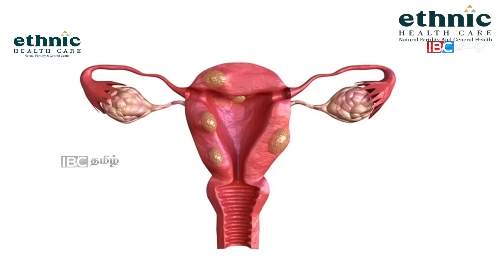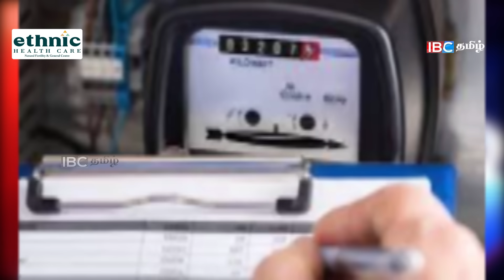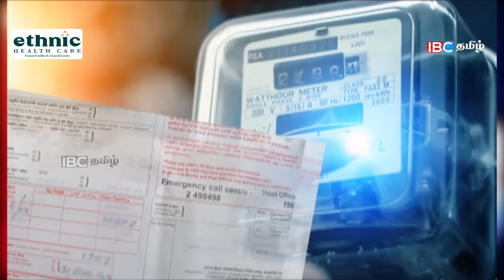மதியநேர செய்திகள்- 19.10.2023 | Sri Lanka Tamil News | Lunch News Sri Lanka | Jaffna News